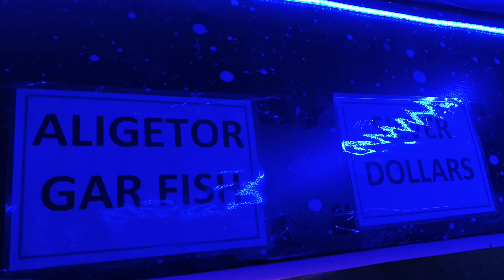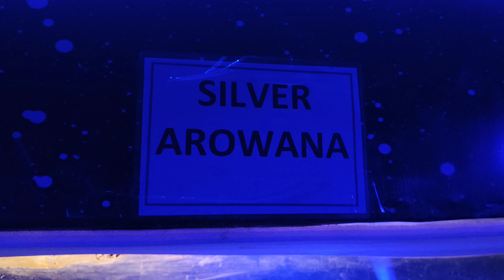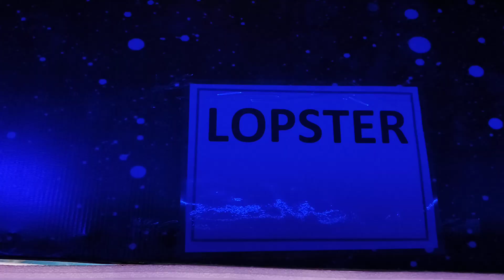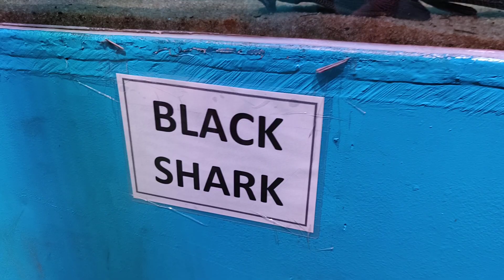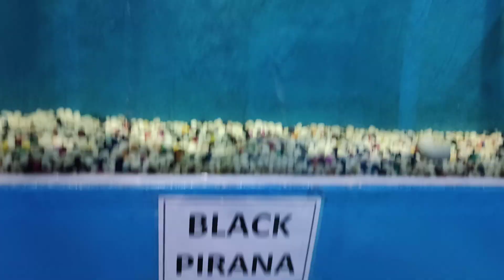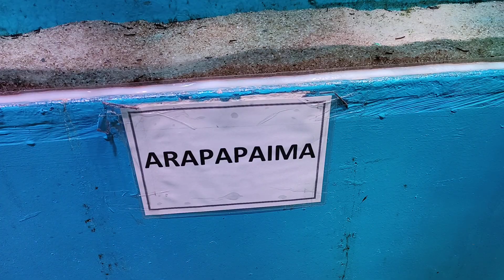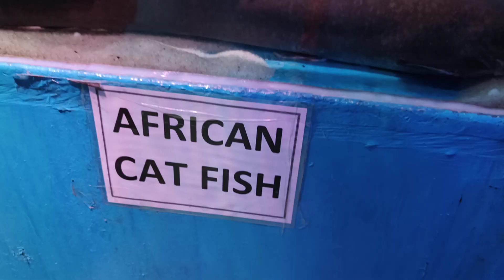Fish tunnel Sonpur Mela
Sonpur Mela
sonpur Mela video
Mela video
game
song
Bhojpuri song
Panjabi songs
Search

Kumar Mangalam

kumar mangalam kumar mangalam vlogs

Bidupur Station

bidupur station

pigeon video

Fight pigeon video

Facebook Kumar Mangalam